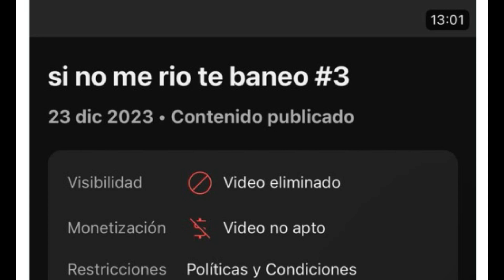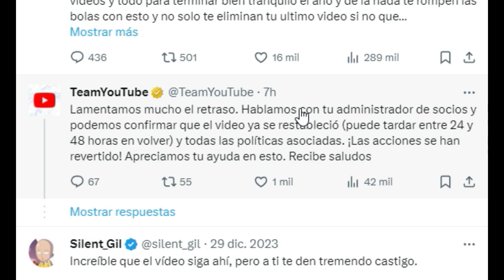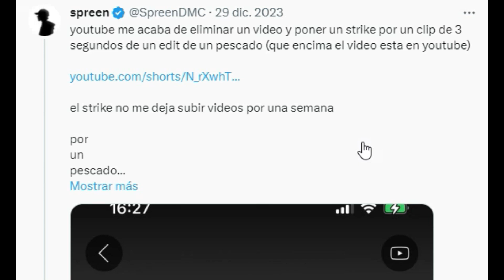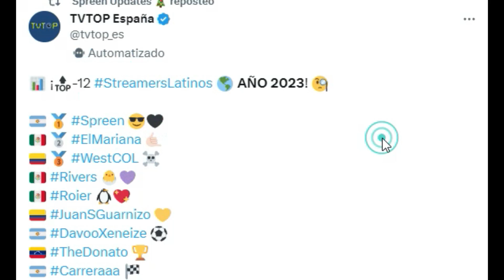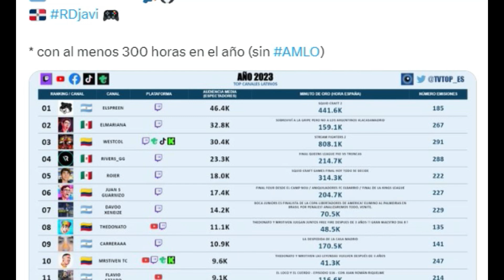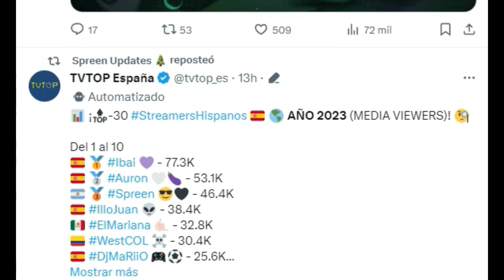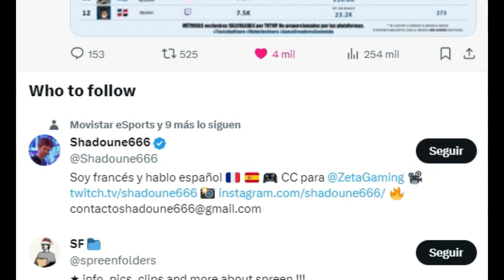NOVEDADES DE SPREEN SOBRE SU STRIKE EN YOUTUBE Y MAS...